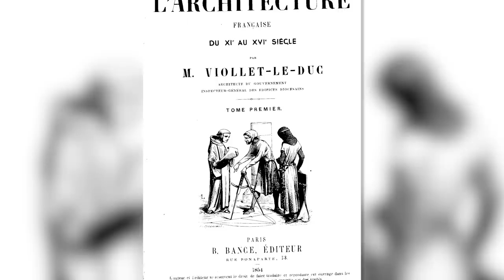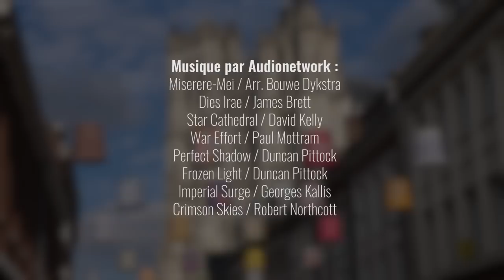Cette cathédrale est HORS-NORME ! - Notre-Dame d'Amiens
Cette année, la plus vaste cathédrale de France, celle d'Amiens, fête ses... 800 ans ! L'occasion de revenir ensemble sur sa construction éclair et sur son architecture un peu particulière...

Cet épisode est financé par Somme Tourisme et Amiens Métropole. Merci à eux pour leur confiance.

➤➤➤ Sources en fin de description

🔸Découvrez ma boutique en ligne🔸
🔸Rejoignez-moi sur les réseaux !🔸
➤➤➤ Pour en savoir plus :
- VINCENT Catherine, Eglise et Société en Occident. XIIIe - XVe siècle, Paris, Armand Colin, collection U, 2009.
- La grâce d’une cathédrale : Amiens. Editions nuée bleue
- Fond Documentaire d’Amiens Métropole d’art et d’histoire
- Les couleurs de la cathédrale , Amiens Métropole d’Art et d’Histoire
- Les stalles de la cathédrale Notre Dame d’Amiens , Editions Picard
- Notre-Dame d’Amiens au fil du regard, Editions Broché
- Principes de l’architecture médiévale , Editions Fragile